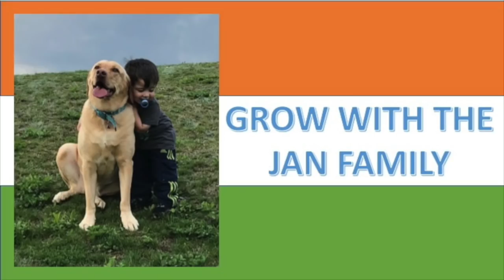Real Age Of 15 Bollywood Stars! / AMERICANS GUESSING GAME REACTION